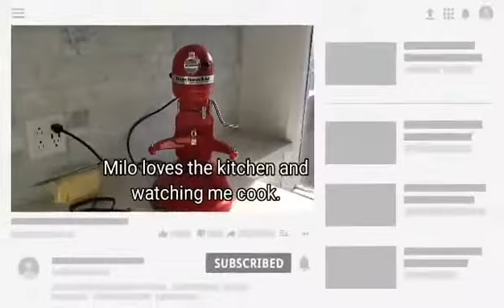DIABETIC SWEET KITCHEN: GRAHAM CRACKERS 1 Carb a Cracker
DIABETIC SWEET KITCHEN: GRAHAM CRACKERS 1gr net carb a cracker makes 24 cracers.

 Wanting to modify my chocolate truffles recipe for easter, I needed some graham crackers. As diabetics, we can't just grab a pack of Graham crackers every time we feel like making a cheesecake, smores, or just snack on some. These 1 net carb a peace has a great flavor and are a great replacement. If you prefer your Graham crackers dryer, let them sit in the lowest temp your oven can go until they are to your liking.

1 cup Almond flour
3 tbs coconut flour
1/4 cup Erythritol
1/2 tsp salt
1 tbs Cinnamon
1/4 cup Softened Butter
2 Egg Yolks + 1 whole Egg
1/8 tsp Vanilla paste